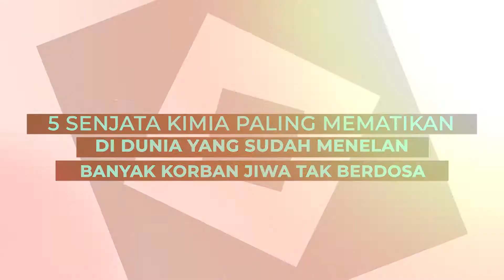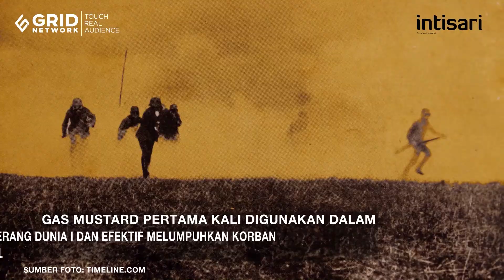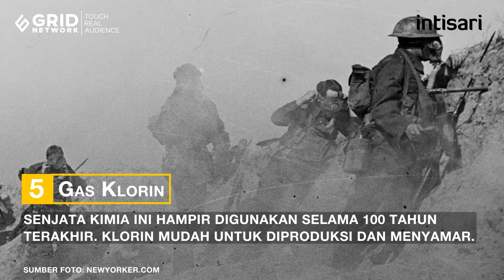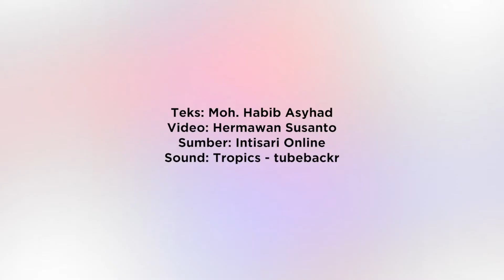5 Senjata Kimia Paling Berbahaya di Dunia, Warga Tak Berdosa Jadi Korbannya - Intisari Online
Senjata kimia adalah senjata khusus berbahan kimia yang menjadi mesin pembunuh paling efektif.

Dalam peperangan, senjata kimia bisa sangat mengerikan.

Bahkan warga tek berdosa bisa menjadi korban.
Lantas, senjata kimia apa saja yang paling mengerikan?
Dilansir dari livescience.com. inilah 5 senjata paling mematikan di dunia.